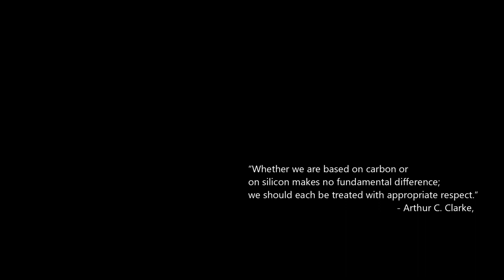What is the Turing test? (A.I. Part 2)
මොකක්ද මේ බුද්ධිමත් රොබෝවන් (A.I.) සොයන Turing test

Einsteins', "Spooky action at a distance".
විශ්වය පසාරු කරගෙන යන හැඟීම් ප්‍රකාශණය